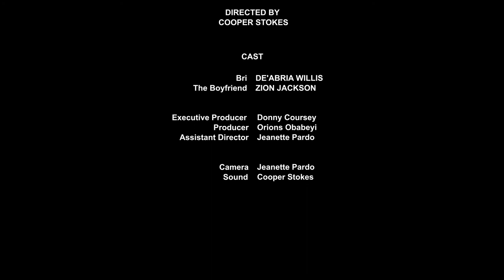On-Demand Video: The Runaway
Team #7 (1st Place)
In On-Demand Video,  Participants (one [1] team of two to six [2–6] individuals per team) write, shoot, and edit a 60–second video onsite during the contest. Teams are giving required props (envelope, license plate, and pen) along with a line of dialogue (That's a Deal Breaker) to include in the video. Students were given 3 class periods to complete their videos and awards were given to the top 3 highest scored teams.

Mesquite Student Entertainment & Broadcasting

Produced by -
Cooper Stokes
Zion Jackson
Orions Obadeyi
Jeanette Pardo
De'Abria Wills

Executive Producer - Donny Coursey

MESQUITE INDEPENDENT SCHOOL DISTRICT CAREER & TECHNICAL EDUCATION